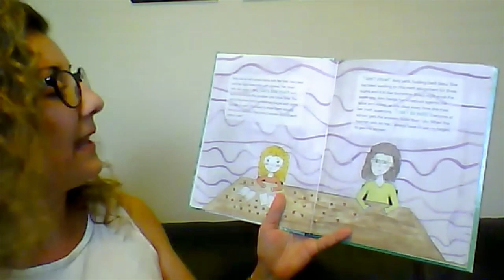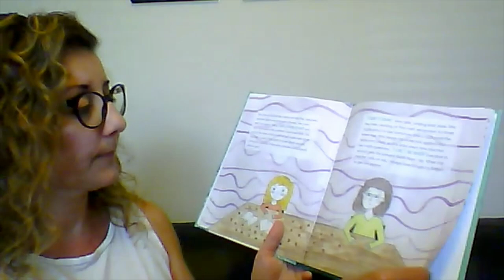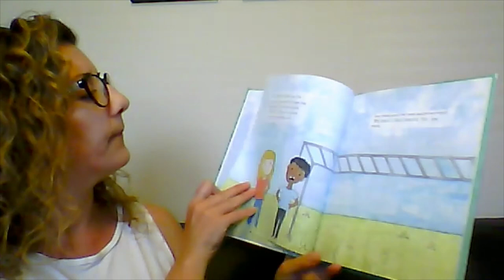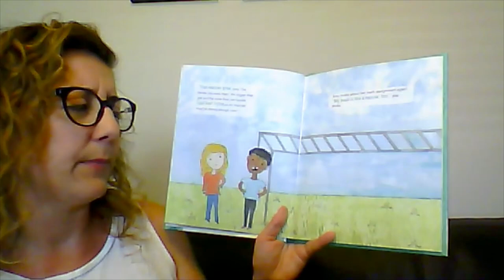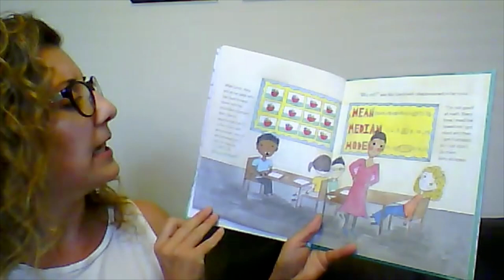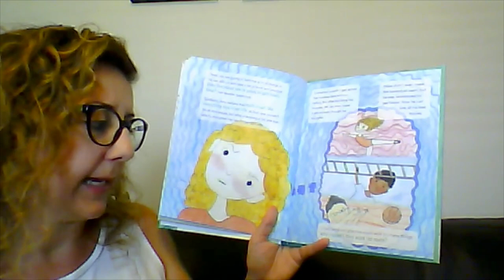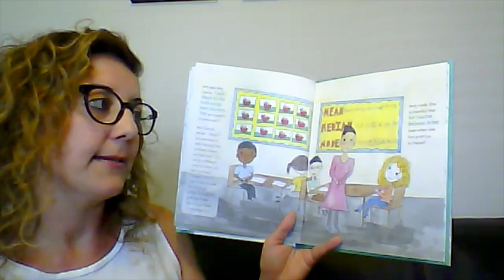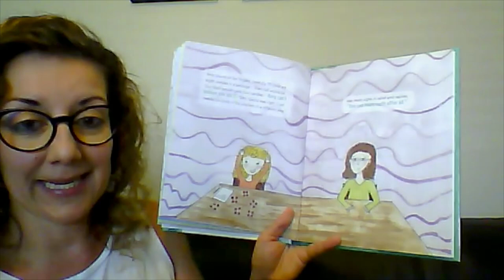Reading of Everyone Can Learn Math by Alice Aspinall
Author Alice Aspinall reads her children's book Everyone Can Learn Math published by EduMatch Publishing